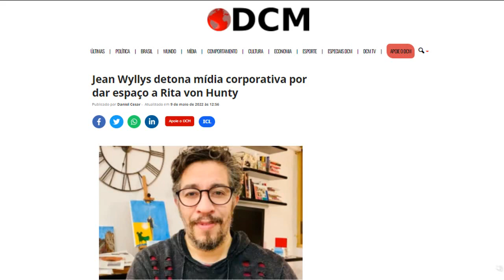22 - A RITA (Von Hunty) 14-05-2022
A Rita levou meu sorriso
E meu sonho de meu primeiro turno
Levou junto com ela todas as bandeiras
Contra o preconceito e tem mais
Levou meu direito ao cancelamento
Que papel!
Me contou que não existe
Vice de Papai Noel

A Rita foi totalmente inconsequente
Delirante ficou
Não levou gratidão porque não tinha não
Mas causou perdas e danos
Lula com chuchu não é passar o pano
Sofia Manzano não é uma opção
Pra mim é muito
Fiquei tão puto
Com o Partidão

Canção original: A Rita
Autor: Chico Buarque de Hollanda
Intérpretes: Chico Buarque, Caetano Veloso, Gilberto Gil
Paródia: Resposta da RIta (Ana Carolina)